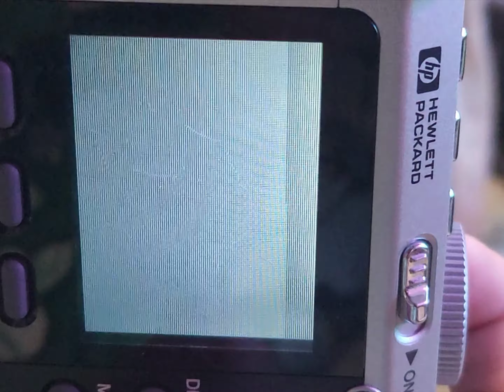hp c618 some 90s animation vibe CCD camera